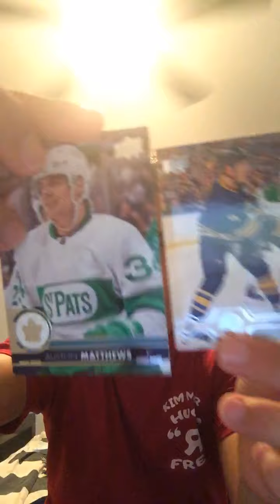Jack eichel or Austin Mathews?!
We get into the debate between these up and coming stars!